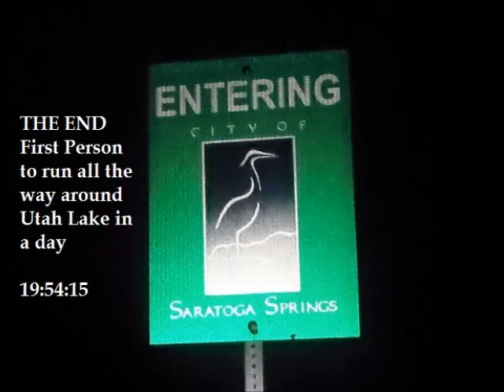Run around Utah Lake - 82 miles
Davy Crockett runs solo all the way around Utah Lake in one day.